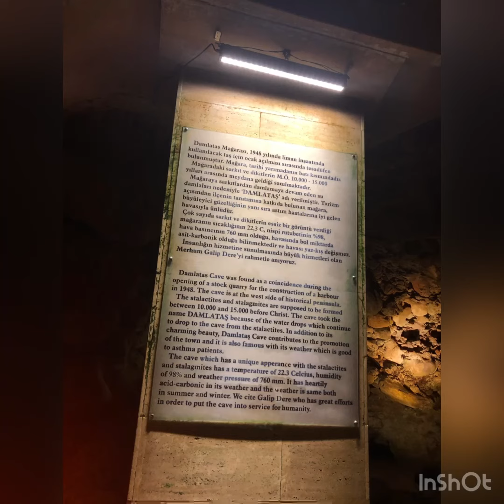Manavgat Alanya side kültür gezimizden